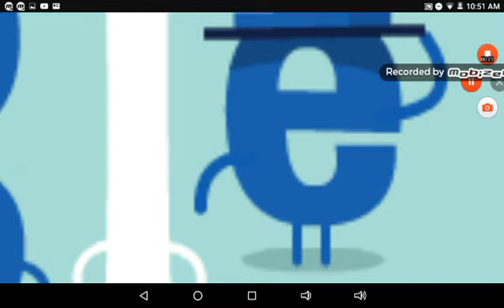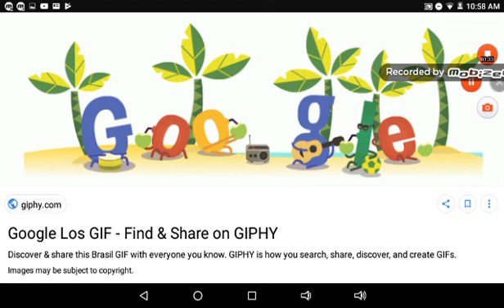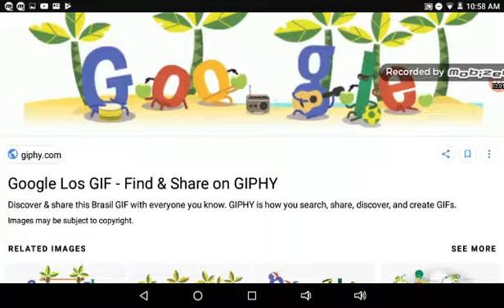April 25, 2018